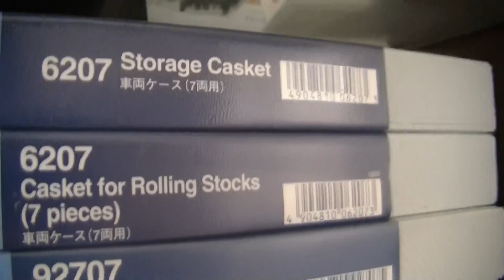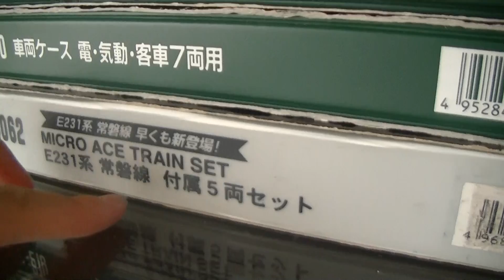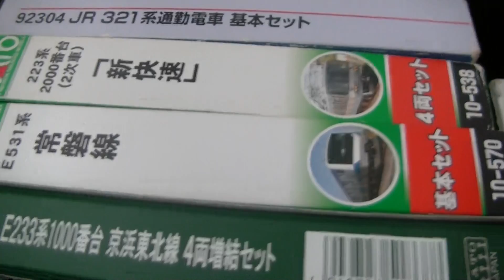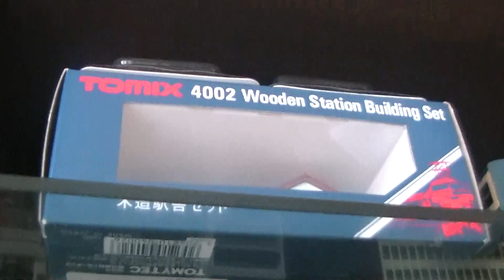我が家の鉄道模型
我が家の鉄道模型です。線路は、また別のところにあります。